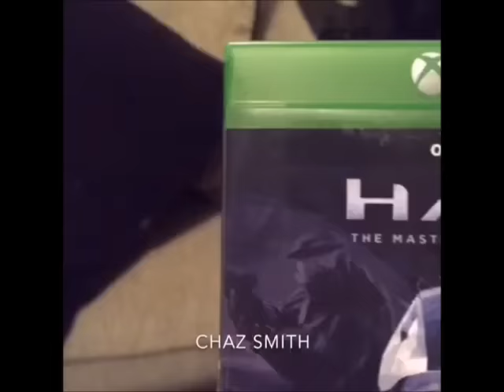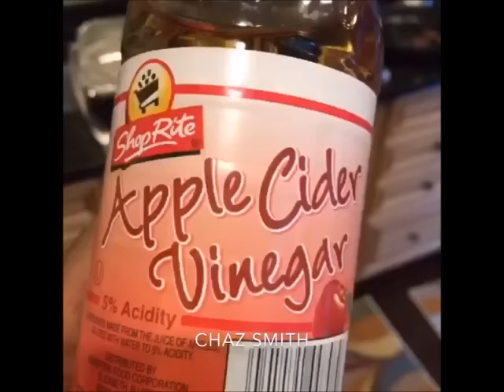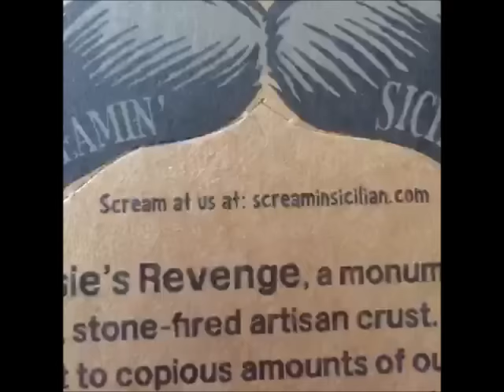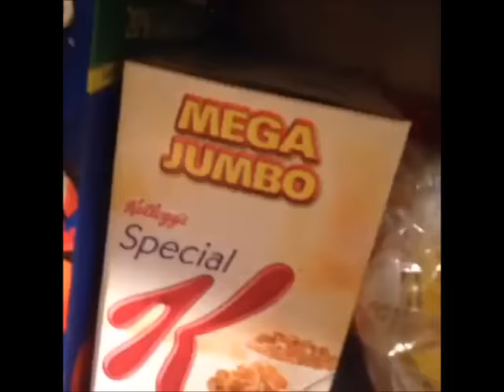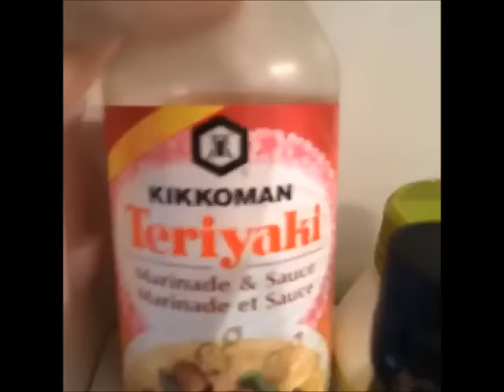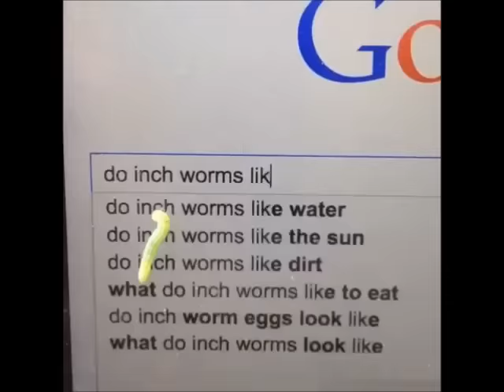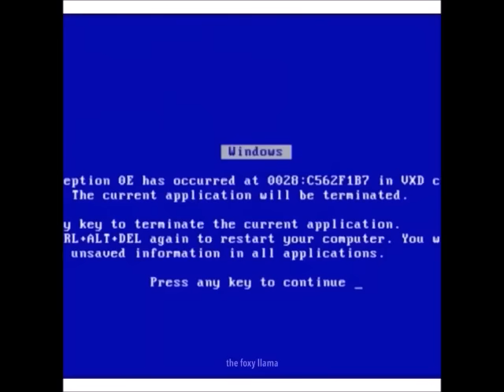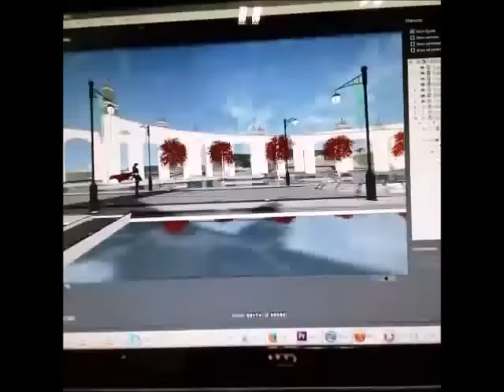vine compilation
exactly what the title says. EDIT: I missed a sound warning- in the vine at 33:50 there is a sudden earrape and scream. also please read through the description for info on vine(r)s and songs

What's The Vine At:
0:55
1:15
1:21 vine n/a
1:28
2:05
2:11
2:25
3:36 vine n/a
3:54
5:48
5:55
6:13
6:20
6:48 vine n/a
7:01 vine n/a
7:45
7:58
8:04
8:11
8:29
9:33
9:46
10:18
10:25
10:31 vine n/a, edit of
10:36
10:49
10:55
11:15
12:03
12:35
14:23
14:29
14:48
16:11
16:34
18:39
18:45
18:56
19:34 vine n/a, edit of
19:47
21:34
21:40
22:26 vine n/a
24:50
25:38 (eng trans
25:44
27:45
28:12
28:17
28:37
28:44
29:08
29:36 vine n/a
31:03
31:42 vine n/a
32:19
33:12
33:44
33:57
34:22
35:16

What's The Song At:
0:05
0:17 / 24:22
0:35
0:43
2:37
3:21
3:31
4:12
4:19
4:26
4:39
5:11 original: cover
6:59
8:36
9:46
10:05 / 26:38 / 34:00
11:20 / 22:14 audio from /
11:32
11:48
12:35
13:25
14:48 original
15:02
15:47
16:34 original
17:05 / 29:32
18:01
18:08 / 24:00
19:08 / 23:16
20:50 / 23:09
21:15
21:34 original
21:53
25:08 / 25:31
25:44
26:19
29:50
31:04
33:19
36:28

Who Is This Person At:
0:22
0:55
1:09 (inactive vine)
1:15
1:20 / 6:48 / 8:16 (inactive vine)
1:28
2:06
2:11 / 12:35
5:16 (inactive vine)
5:55 / 10:36
6:01 / 13:05 / 17:18 / 32:49
6:43
6:55 (inactive vine)
7:26 no active social media
7:45
7:51
8:29
8:35
9:46
10:18
10:25
10:36
10:55 / 35:16
11:15
11:50
12:22
14:29
15:34
17:50
18:26 / 24:56
18:39
21:20
22:26 (inactive vine)
23:47
25:26 / 29:43 (inactive vine)
25:38
31:54 / 32:14
33:57
34:22

Vine title at 32:44 is "Samurai wakes up in present day," and 16:20 is "Roaches think they're invisible if they don't move."